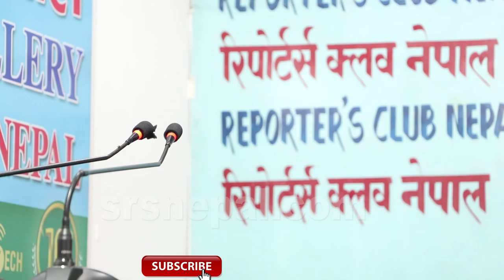ज्यान मार्ने धम्की समेत आयो srs nepal